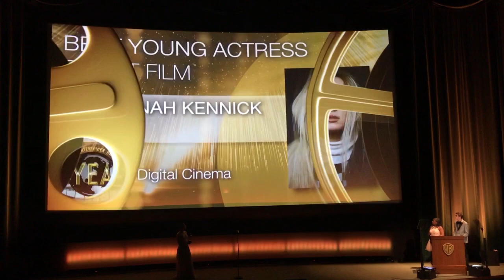Rachelle Henry Best Actress Short Film Mehndi YEA